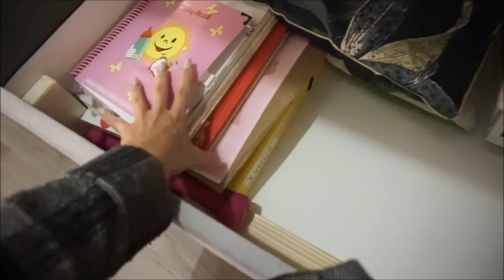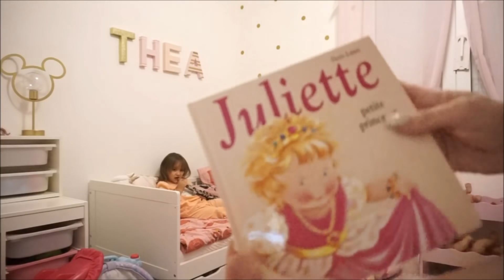NOTRE NOUVEAU CANAPE !!!!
Maman - 30 ans
Ethan - 6 ans
Théa - 3 ans

↠  Les 10K : Août 2017
↠  Les 20K : Août 2018
↠  Les 30K : Février 2019
↠  Les 40k : Juillet 2019
↠  Les 50k : Décembre 2019
↠  Les 60k : Mai 2021

D'enormes Bisoux
Meloudy 😍💕